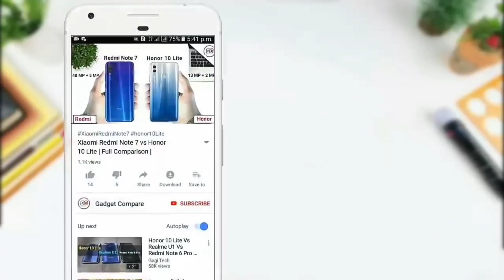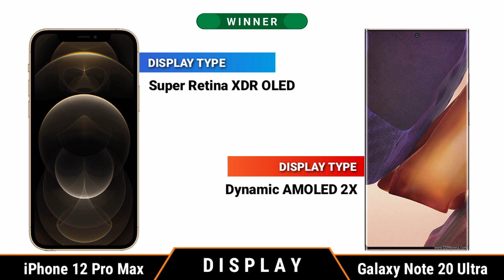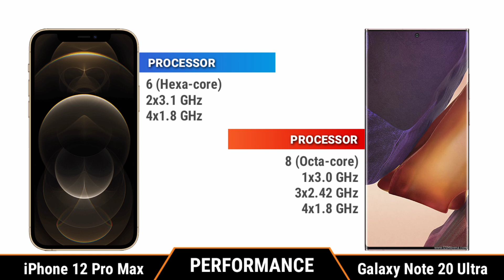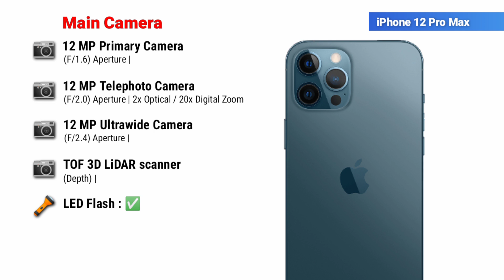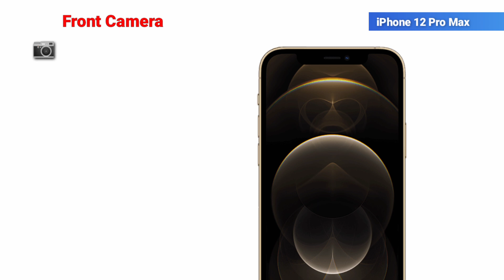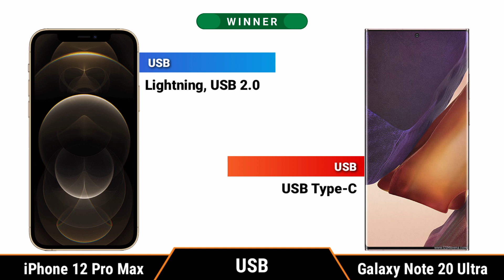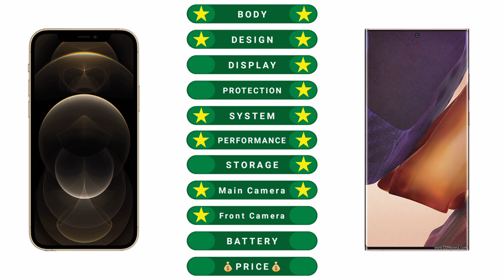iPhone 12 Pro Max vs Samsung Galaxy Note 20 Ultra || Full Comparison ⚡ Which one is Best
Apple iPhone 12 pro vs Samsung galaxy note 20 ultra,
iPhone 12 Pro Max vs Samsung note 20 ultra,
iPhone 12 Pro Max vs Samsung note 20 ultra Comparison,
iPhone 12 Pro Max vs Samsung note 20 ultra camera test,
iPhone 12 Pro Max vs Samsung note 20 ultra speed test,
iPhone 12 Pro Max vs Samsung note 20 ultra pubg test,
iPhone 12 Pro Max vs Samsung note 20 ultra gaming test,
iPhone 12 Pro Max vs Samsung note 20 ultra battery test,
iPhone 12 Pro Max vs Samsung note 20 ultra charging test,
iPhone 12 Pro Max vs Samsung note 20 ultra Wireless Charge test,
iPhone 12 Pro Max vs Samsung note 20 ultra water test,
iPhone 12 Pro Max 5g vs Samsung note 20 ultra,
iPhone 12 Pro Max vs galaxy note 20 ultra,
12 Pro Max vs Note 20 ultra,

Music Credit -

[NCS]